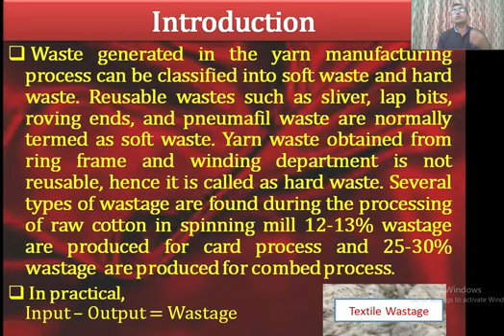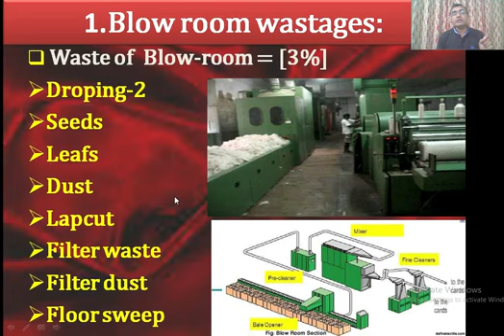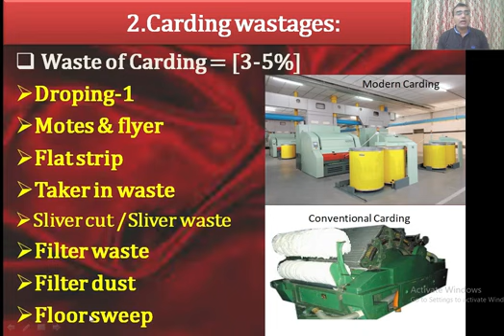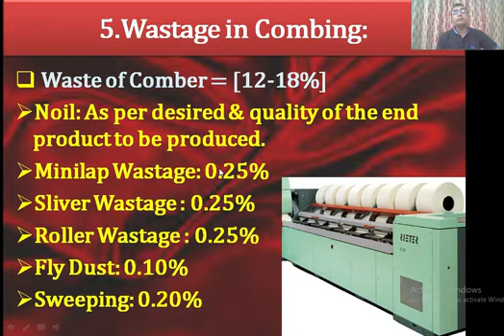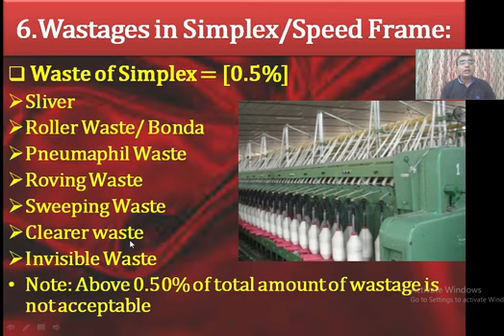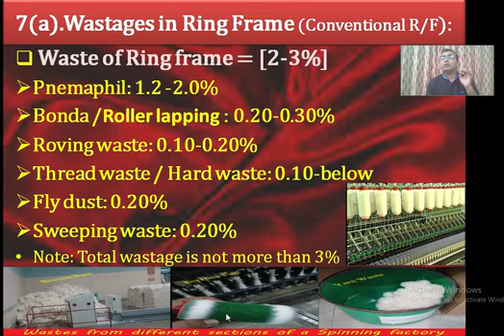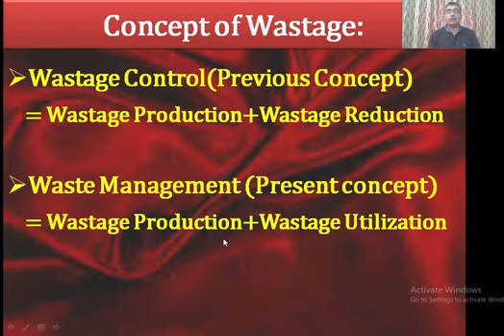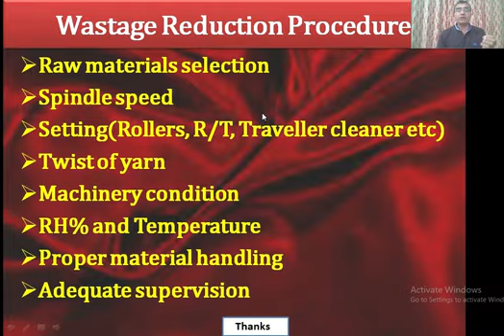Wastage_in_Ring_Spinning..